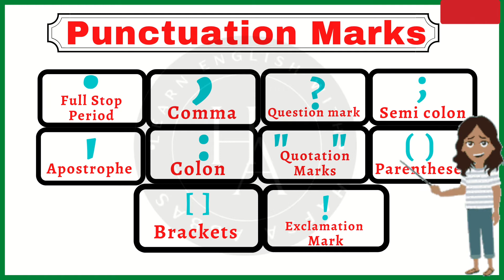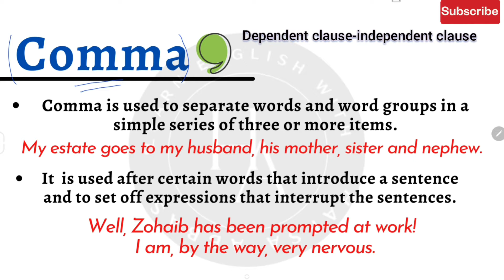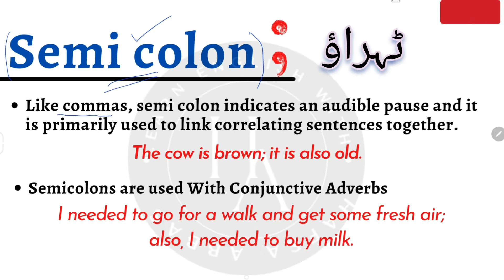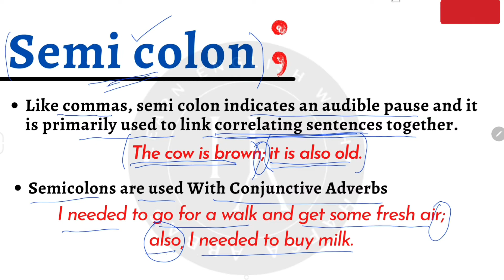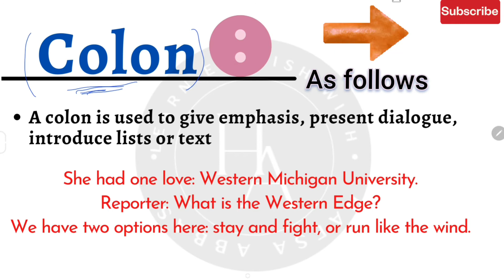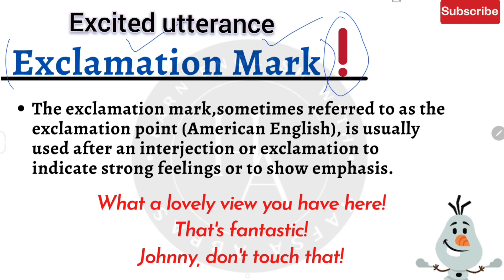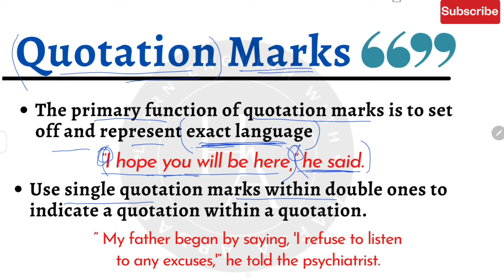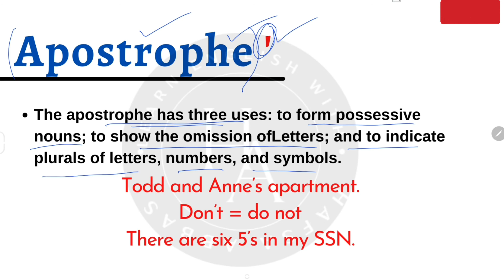Punctuation Marks|Punctuation in English Grammar